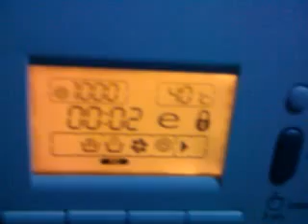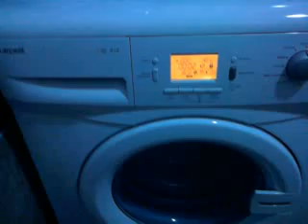Last Spin&Slow Down | Arcelik 7103SJ Washing Machine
2009 Model Arcelik (Beko) washing machine. 1000rpm spin and then slowing down on cotton 40'C programme with quick option
A+ 7kg capacity and 1000rpm max